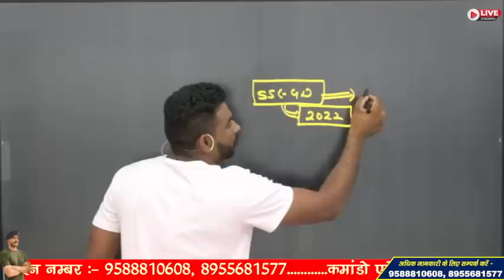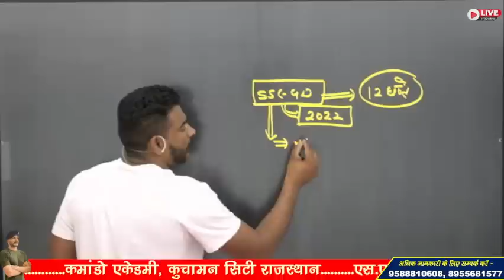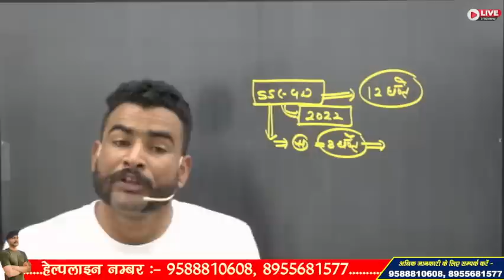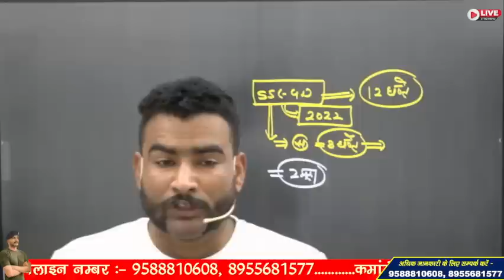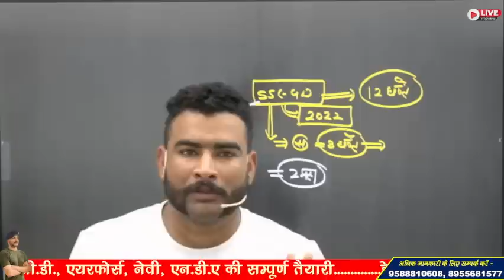SSC GD MEDICAL 2023 !! 100% गारंटी !! मेडिकल मे पास होना है !!